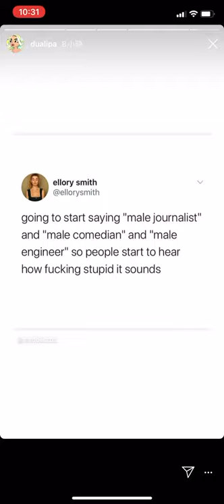Dua Lipa Instagram story - playing with her dog 3 Aug 2020